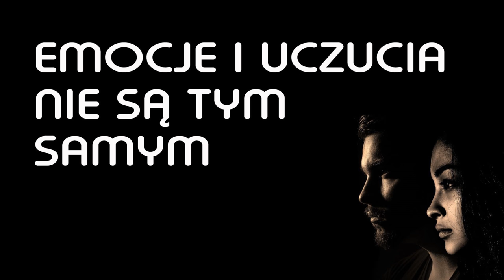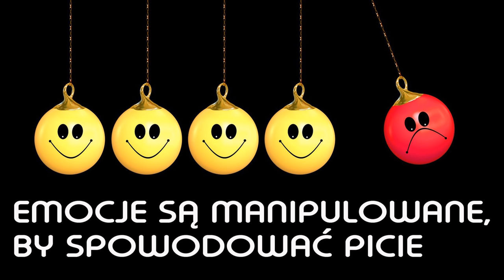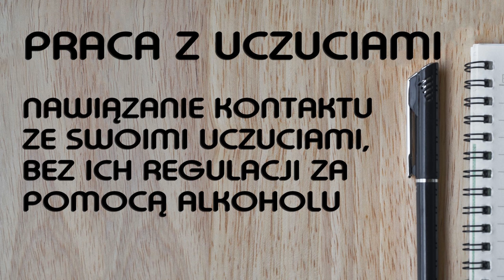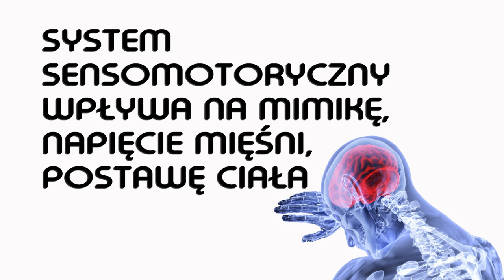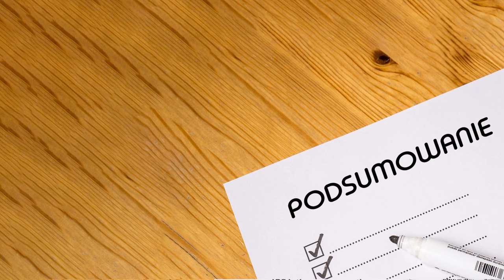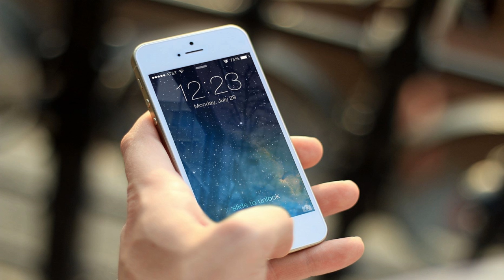Alkoholizm jako choroba uczuć i emocji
Czy emocje i uczucia są tym samym? Jak wyglądają uczucia i emocje alkoholika?
@DO WOLNOŚCI

@DO WOLNOŚCI
Linki:
Korzystanie z tego nagrania podczas zajęć grupowym w placówkach terapii uzależnień wymaga mojej zgody. przygotowanie filmu i jego montaż to kilka godzin mojej pracy.
W czasie filmu wyświetlane są reklamy. Możesz je pominąć, lub obejrzeć (jako ukłon w stronę rozwoju kanału).